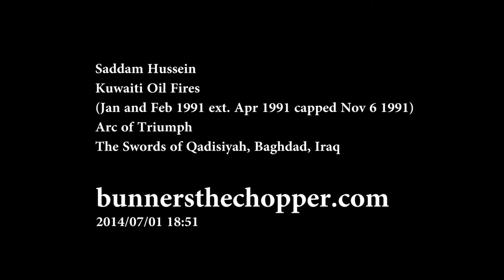The Arc of Triumph, Swords of Qādisīyah, Hands of Victory, Baghdad, Iraq